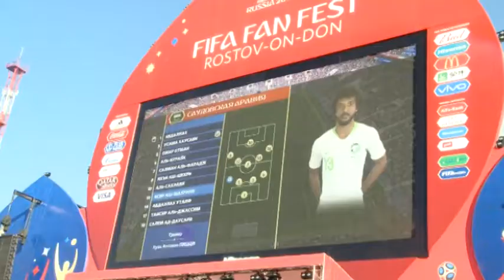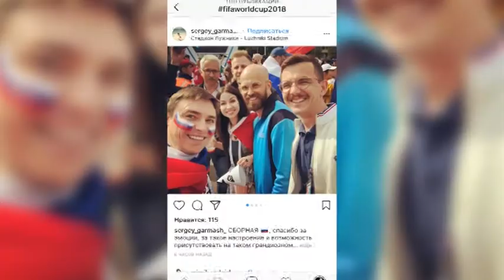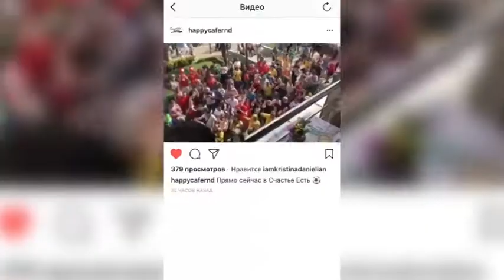Ростов Life. Выпуск 13